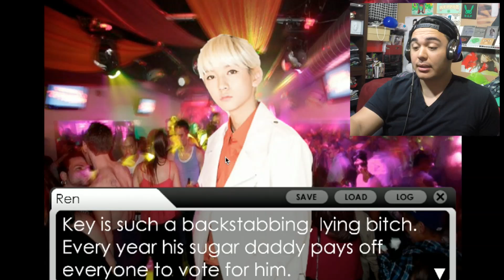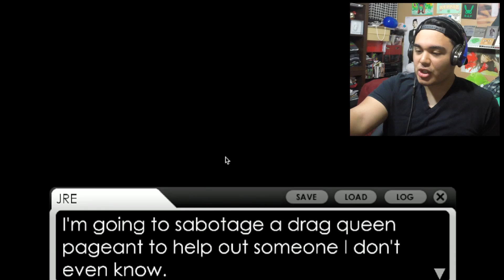DRAG QUEEN OFF! | Adventures in Kpop Hell Part 4